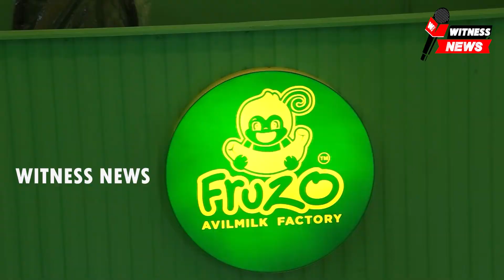കൂറ്റനാട് തണ്ണീർക്കോട് പാതയിൽ മല റോഡിന് കുറുകെ മരം വീണ് ഗതാഗതം തടസ്സപ്പെട്ടു. KeralaNews \/\/ /\/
കൂറ്റനാട് തണ്ണീർക്കോട് പാതയിൽ  മല റോഡിന് കുറുകെ മരം വീണ് ഗതാഗതം തടസ്സപ്പെട്ടു.
കൂറ്റനാട് തണ്ണീർക്കോട് പാതയിൽ  മല റോഡിന് കുറുകെ മരം മരം വീണ് ഗതാഗതം തടസ്സപ്പെട്ടു. റോഡരികിൽ നിന്നിരുന്ന പടുമരം വെള്ളിയാഴ്ച്ച കാലത്ത് 11 മണിയോടെ റോഡിന് കുറുകെ കടപുഴകി വീഴുകയായിരുന്നു. മരം വീഴുന്ന സമയം റോഡിൽ വാഹനങ്ങൾ ഇല്ലാതിരുന്നതിനാൽ ആളപായം ഒഴിവായി. റോഡിനോട് ചേർന്നുള്ള സ്വകാര്യ വ്യക്തിയുടെ മരമാണ് കാറ്റിലും മഴയിലും റോഡിന് കുറുകെ വീണത്. തുടർന്ന് മണ്ണുമാന്തിയന്ത്രം എത്തിച്ച് മരം റോഡരികിലേക്ക് മാറ്റിയിട്ടാണ് പാതയിലൂടെയുള്ള വാഹന ഗതാഗതം പുനസ്ഥപിച്ചത്. റോഡിൽ ഒരു മണിക്കൂറോളം ഗതാഗത തടസവും നേരിട്ടു. സമാന രീതിയിൽ നിരവധി മരങ്ങളാണ് അപകട ഭീഷണി ഉയർത്തി പ്രദേശത്ത് നിലകൊള്ളുന്നത്. അടിവശം ദ്രവിച്ചതും ഉണങ്ങിയ മരക്കൊമ്പുകളുമുള്ള റോഡിലേക്ക് വീഴാറായി നിൽക്കുന്ന മരങ്ങൾ അടിയന്തിരമായി മുറിച്ച് മാറ്റണമെന്ന് നാട്ടുകാർ ആവര്യപ്പെട്ടു.